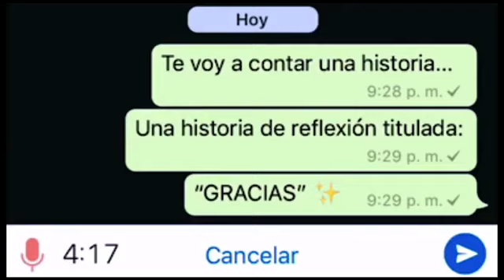La Historia Mas Hermosa De WhatsApp ♡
Si deseas un audio personalizado para tú pareja o alguien especial, comparte este audio en todas tus redes sociales, y luego sígueme en instagram como @luishurtadogarcia, ahí te estaré dando toda la información.